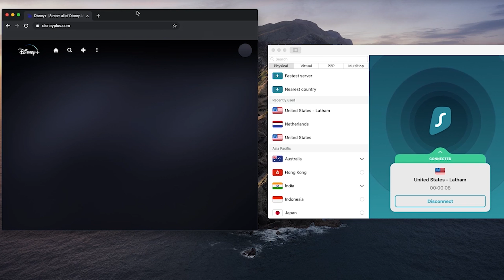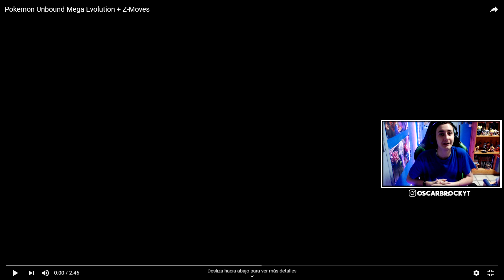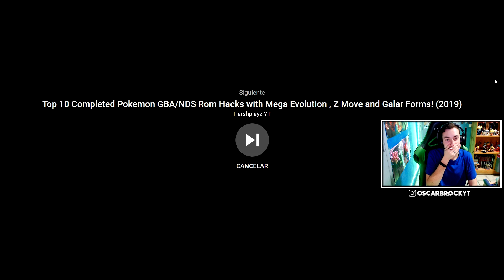¡EL HACK ROM CON MOVIMIENTOS Z y MEGAEVOLUCIONES! - [Oscar Brock]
¡OS PRESENTO EL HACK ROM POKéMON CON MOVIMIENTOS Z Y MEGAS!

► 5000 LIKES Para mas contenido como este.